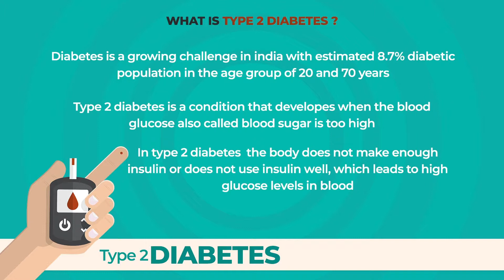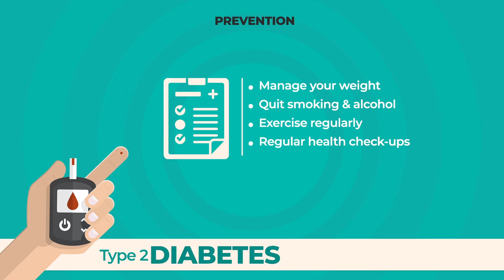What is Type 2 diabetes? | Type 2 Diabetes Symptoms | Type 2 Diabetes Risk Factors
Don't Sugarcoat your Diabetes!

Insulin is required by your body to function. But, overproduction of Insulin is something which you cannot ignore.

About Aster Prime Hospital, Ameerpet Hyderabad
Aster Prime Hospital is private, full-fledged 204-bed multi-speciality hospitals situated in the strategic location of Ameerpet at Hyderabad. As one of the pioneer corporate healthcare facilities in the state of Telangana, Aster Prime Hospitals has always been in the forefront offering healthcare services of international standards right here at Hyderabad within the reach of its community. As a leading healthcare provider, the hospital provides patients with the latest technological innovations for diagnosis and treatment of the most acute clinical conditions, highly skilled Medical and Nursing Expertise, round the clock personalized care promoting faster recovery of the patient.

Diabetologist at Aster Prime Hospital Hyderabad

Dr. N.Y. Prashanth Chandra is the best general physician and Diabetologist at Aster Prime Hospitals, Hyderabad. He is a member of the American Diabetes Association, Indian Medical Association, and Research Society for the study of Diabetes in India.

   - Insulin Treatment
   - Diabetes Management
   - Diabetic Ulcer Treatment
   - Diabetes in Children
   - Insulin Free Treatment